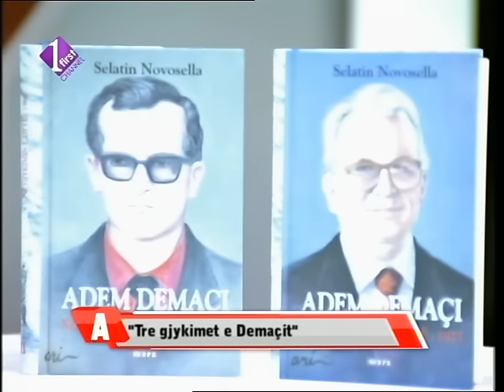AntiPod "Tre Gjykimet e Demaçit"Selatin Novosella